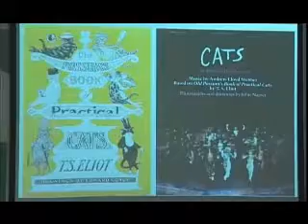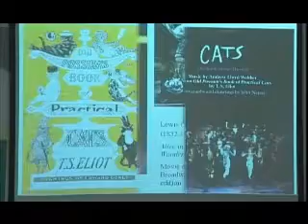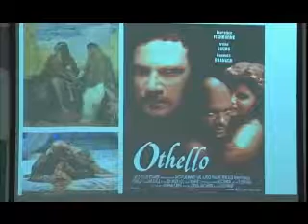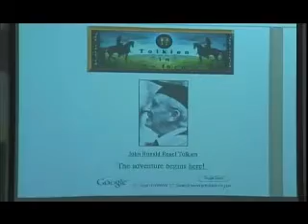西灣歲月載滿黃碧端的高雄回憶： Part 4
西灣歲月載滿黃碧端的高雄回憶        一生最愛文學 強調與藝術結合更能豐富生活內涵： Part 4